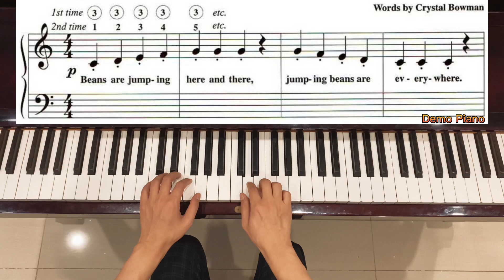Adventures Level 1: Mexican Jumping Beans (Page 10)